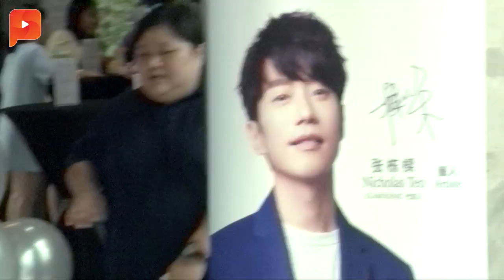少露面专辑喜剧全被问·张栋梁一一解答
鲜少露面的张栋梁，原来去了拍戏，还是第一位和Netflix合作的马来西亚华裔艺人